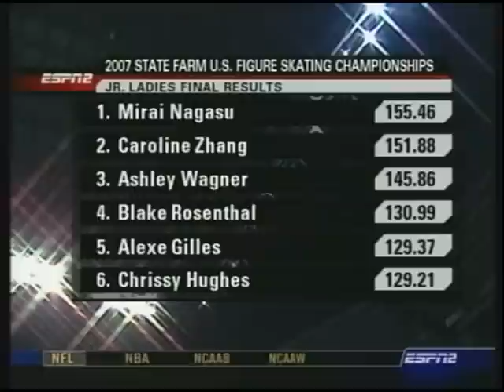C. ZHANG & M. NAGASU - 2007 US NATIONALS - POST SKATE INTERVIEW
CAROLINE ZHANG & MIRAI NAGASU - 2007 US NATIONALS - POST SKATE INTERVIEW